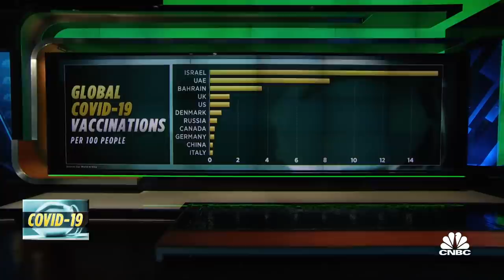CDC: Covid-19 vaccination pace is slowing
CNBC's Meg Tirrell takes a look at the vaccination rollout across the world and why some countries are experiencing a smoother rollout than others.